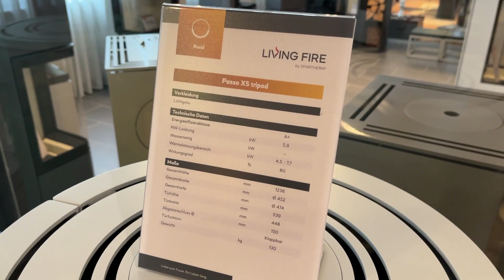Kaminofen Passo XS Tripod von Spartherm - Alles was Sie über den Passo XS wissen sollten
In diesem Video stellen wir Ihnen den Kaminofen Passo XS Tripod von Spartherm ausführlich vor. Alle was Sie wirklich über den Passo XS Tripod wissen sollten.

Sollte Sie Fragen haben, hinterlassen Sie gerne unter diesem Video einen Kommentar oder nehmen Sie wie folgt mit uns Kontakt auf:

Oder rufen Sie uns an: 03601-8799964

Sie wünsche eine ausführliche Beratung rund um das Thema Kaminofen & Schornsteine? Vereinbaren Sie gerne einen Termin mit uns: